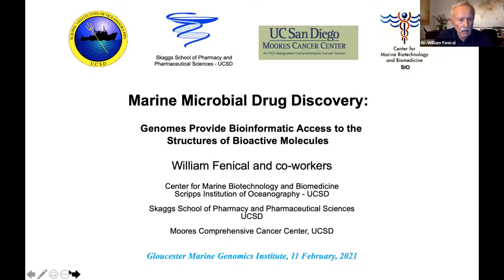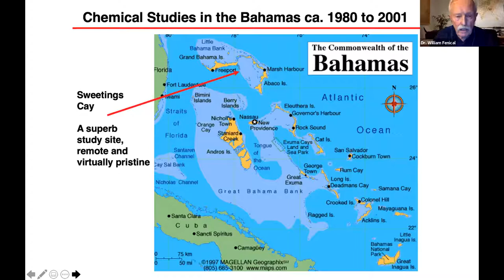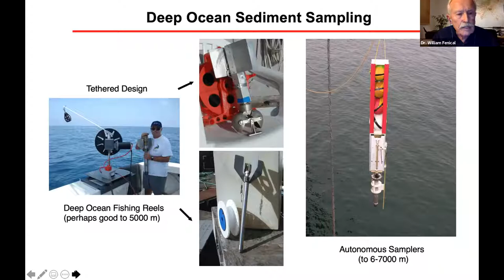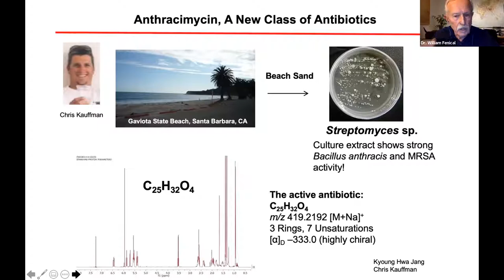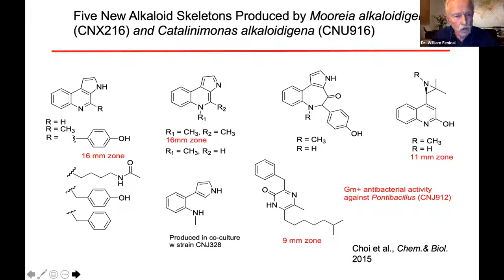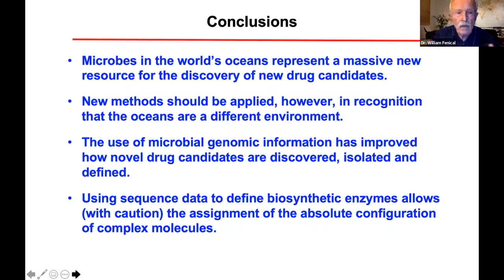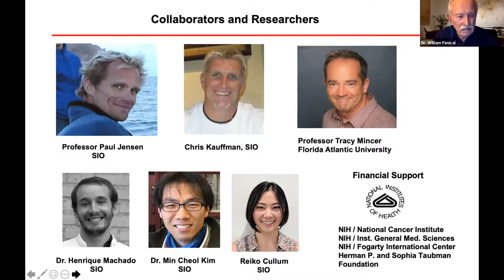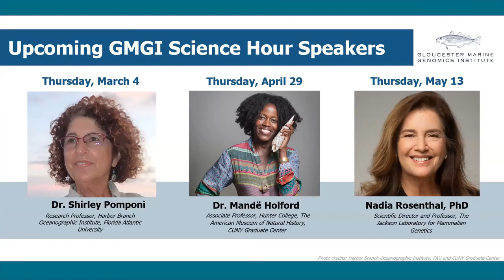The GMGI Science Hour: Marine Microbial Drug Discovery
Dr. William Fenical, Distinguished Professor of Oceanography and Pharmaceutical Science at Scripps Institution of Oceanography, joins the GMGI Science Hour to discuss the untapped potential the ocean has in new drug discoveries.